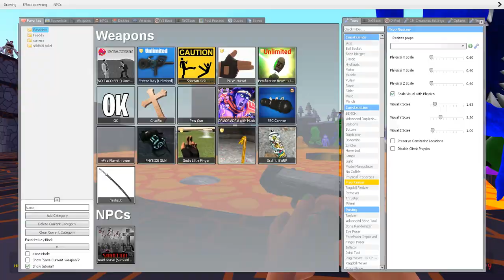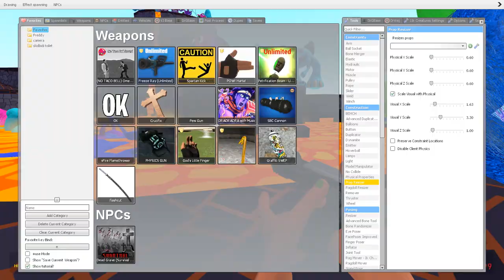☠️ BURNING IN LAVA ALL NEW GARTEN OF BANBAN FAMILY SPARTAN KICKING in Garry's Mod !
☠️ BURNING IN LAVA ALL NEW GARTEN OF BANBAN 8 FAMILY SPARTAN KICKING in Garry's Mod !